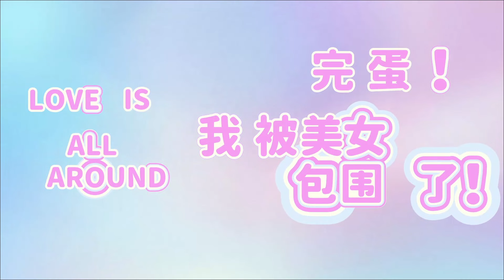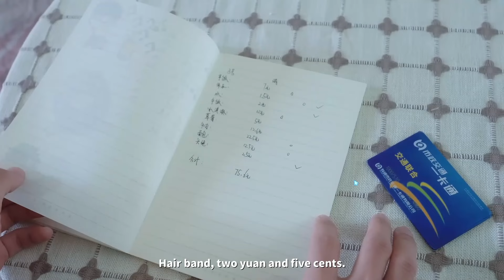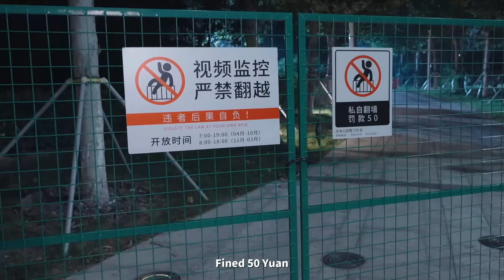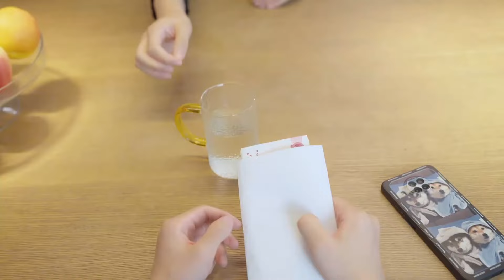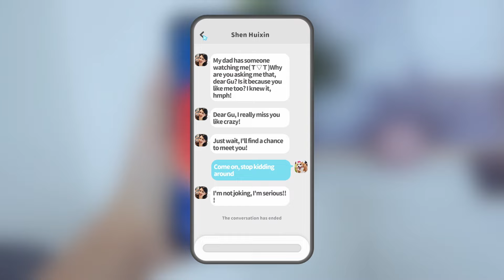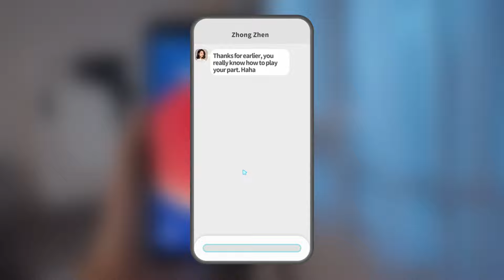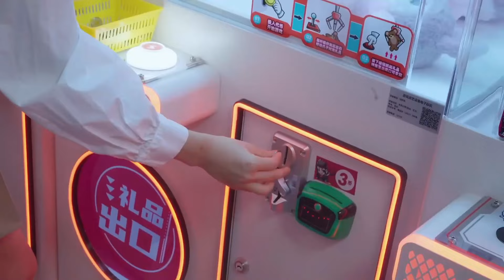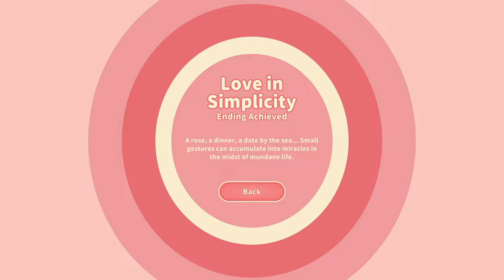Finding my future wife using a Chinese dating simulator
Love is all around, quite literally, because that's the name of this Chinese visual novel style dating simulator. Six different girls, as well as some other bros throughout the story. Who will end up becoming the love of my life?